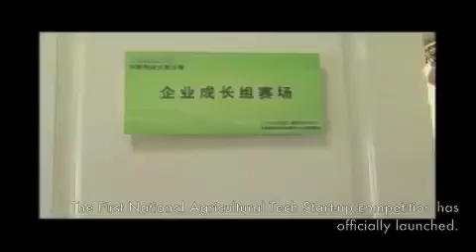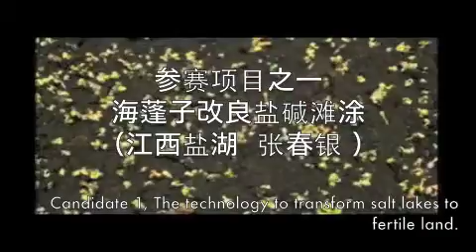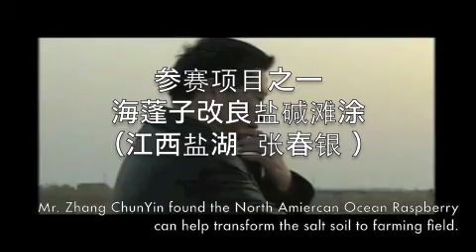National Modern Agriculture Technology and Service Start-up Competition (Part I of IV)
In mid 2010, China Agricultural Technology Innovation Fund, sponsored by eight State Ministries, including Ministry of Science and Technology (MOST), Ministry of Agriculture (MOA), Ministry of Education, Ministry of Finance (MOF), China Security Regulatory Committee and China Banking Regulation Committee of the People's Republic of China (PRC), has launched the first "National Modern Agriculture Technology and Service Start-up Competition". It's the first of its kind for China to nurture the start-ups in the modern agriculture technology, service and rural finance areas which are in jointed favor by the government's industry policy and private capital's need. Mr. Li Ji (李骥), the Chairman of the fund has since invested more than 20 finalists from this competition and they will all have priority to go public within years.

Over 1,700 companies joined. It's national-wide mobilization! Under Mr. Li's guidance and instruction, the local government helped select and conduct total 7,000 times due diligence, 1200 face-to-face interviews by flying every corners all over China. More than 100 semifinalists made to the state level. And Mr. Li can comfortably select from these 100 to eventually invest into 20 of them. Total time spent was less than 10 month. And the government covered all the cost itself. The government also has the commitment of babysitting the companies they nominated to the end (final IPO). The competition has attracted very positive feed backs and will expand its coverage to high tech, IT, consumer industries in 2012.

As Many U.S investors have concluded that to successfully invest in China, in addition to professional expertise, you need to lever on the Chinese government, the most effective, efficient, and powerful organization in the world and mobilize on its unlimited resources. And if the investment strays off the course, the Chinese government will be obligation to remedy it. Any Western investors who wanted to have his investment protected, he needs extra assistance like what is having with the Chinese government.

To illustrate the "edge":
1) Lever on Chinese central and local government. They are committed to using their unparallel resources to source, select and conduct due diligence to the most prospective companies in China
2) Favorable policy, economic, and administrative support. They will direct the favorable policy to their prospective companies and provide 100% financial and administrative supports whenever necessary, e.g. interest-free loan, equity financing (exit with 8% premium if successful), free land, 5-yr tax exemption, direct and indirect subsidies, machinery purchase rebate (up to 60%), and green-light and priority to the capital market, e.g. to get the priority to get listed on Enterprise Board of China.
3) Eliminated investment risk. The government is responsible for their nomination and due diligence results. If anything goes wrong, the government will help the recourse.
4) The fund is managed by the most experience private equity investors who have a proven track record, know China and the industry, and have formed a trusting relationship with the government.